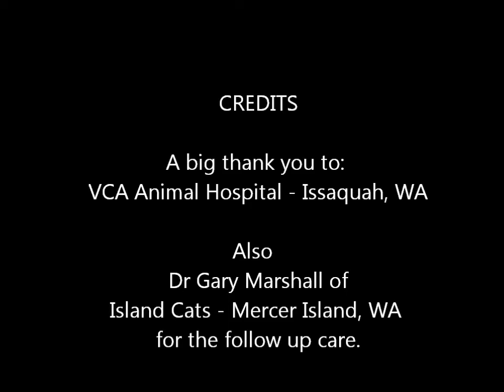Oscar - My Three Legged Cat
Oscar, The 3 Legged Cat.

Left forelimb amputation secondary to severe degloving injury, likely as a result of being hit by a car.  Previously Oscar enjoyed being outside, but now he is closely supervised.

A big thank you to:
VCA Animal Hospital - Issaquah, WA

Also

Dr Gary Marshall of Island Cats - Mercer Island, WA for the follow up care.

It's in the free music section.